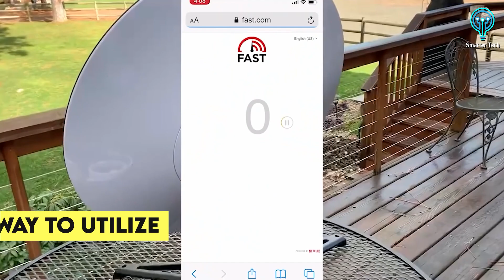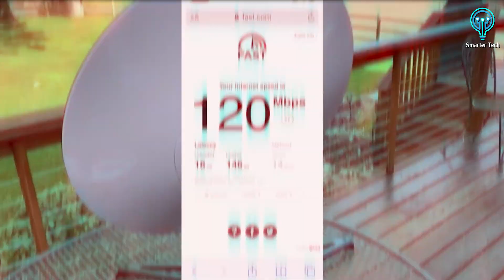SpaceX MIGHT Launch FIRST Starlink Gen2 Satellites Next Week! (SpaceX News)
SpaceX will soon begin deploying a new generation of Starlink broadband satellite systems, which could enable the company to deal with surging demand. The most recent Starlink launch occurred on December 17, and launch calendars indicate that SpaceX is planning another Starlink mission for December 28, pending weather and technical issues.

SpaceX has informed the US Federal Communications Commission that it intends to launch its first Starlink Gen2 satellites by the end of 2022. The FCC only recently granted SpaceX partial approval for its Starlink Gen2 constellation, which has been under consideration since May 2020, to launch in late November 2022.

Welcome to “Smarter Tech'' and in this video, we’ll take a look at everything you need to know about the upcoming Starlink Gen2 satellite launches and further updates from SpaceX.

TITLE ✅ : SpaceX MIGHT Launch FIRST Starlink Gen2 Satellites Next Week! (SpaceX News)

The world is evolving, technology is rising, everybody needs to be updated.
We bring you the best content to be updated!

elon musk
spacex
starlink rv
tesla news
starlink
unbiased starlink review
starlink speed test
starlink 2nd generation
spacex news
space news
elon musk news
starlink news
starlink gen2 news
starlink gen2